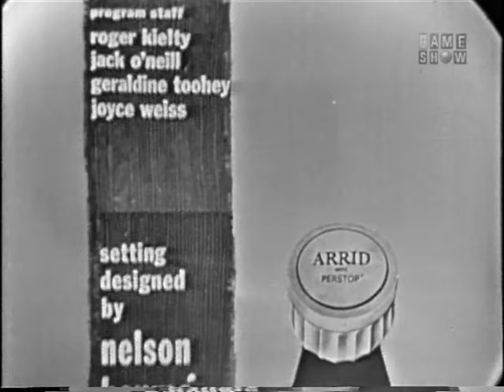To Tell the Truth - The Loveless twins; Falconer; PANEL: Robert Q. Lewis (Oct 29, 1959)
NOTE: The Lovelesses were also contestants in a very funny segment of You Bet Your Life.  That episode can be seen here:

PANEL: Polly Bergen, Robert Q. Lewis, Kitty Carlisle, Tom Poston

CONTESTANT #1: Harmon & Lola Loveless (Married couple that has married twin siblings)
CONTESTANT #2: Nadia Sakal (United Nations guide)
CONTESTANT #3: George T. Noldy (Air Force falconer)